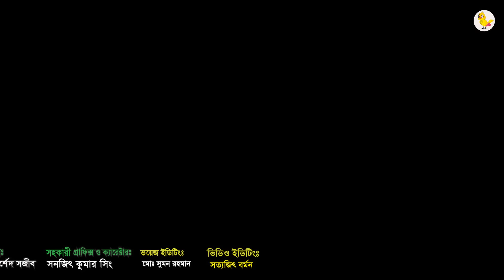অনাথ কাকের ছানা | Onath Kaker Chana | Bangla cartoon | Thakurmar Jhuli Pakhir Golpo Tuntuni Golpo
অনাথ কাকের ছানা  | Onath Kaker Chana | Bangla cartoon | Thakurmar Jhuli | Pakhir Golpo | Golpo | Tuntuni Golpo